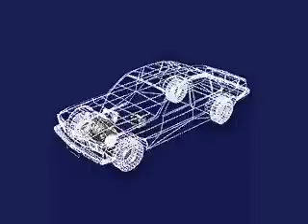sistema electrico de un auto.flv